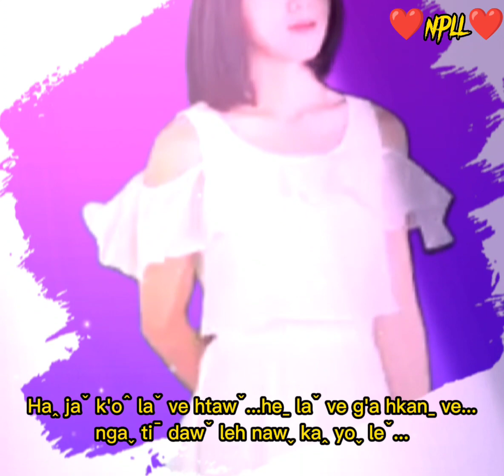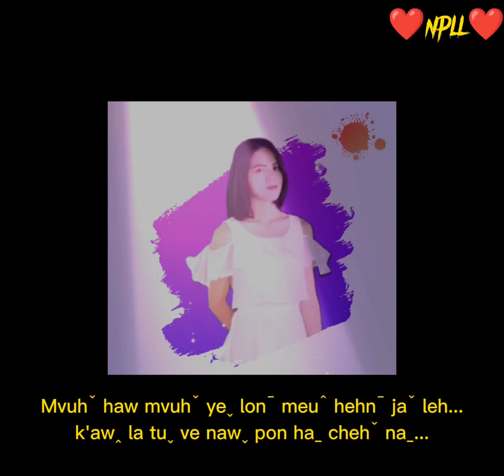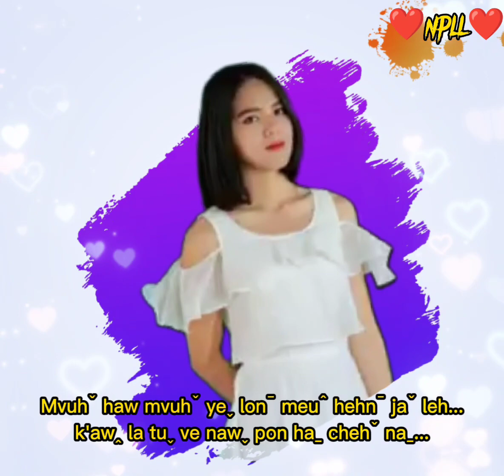Mehˉ k'ai ve awˬ chawˇ (Na hawˉ miˆ)